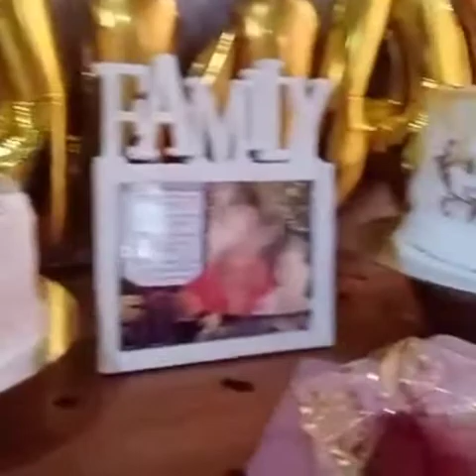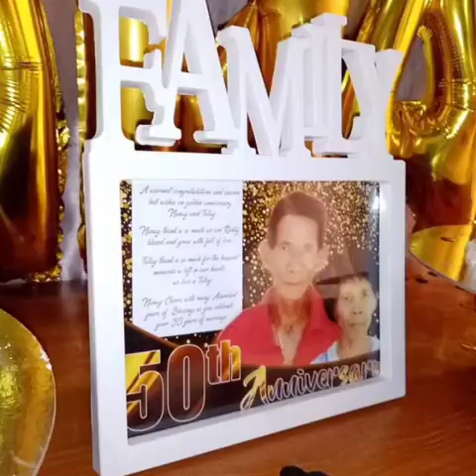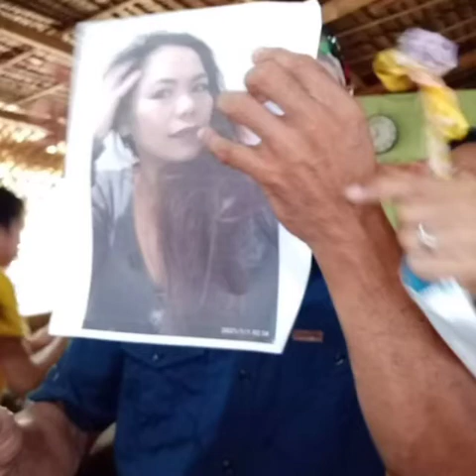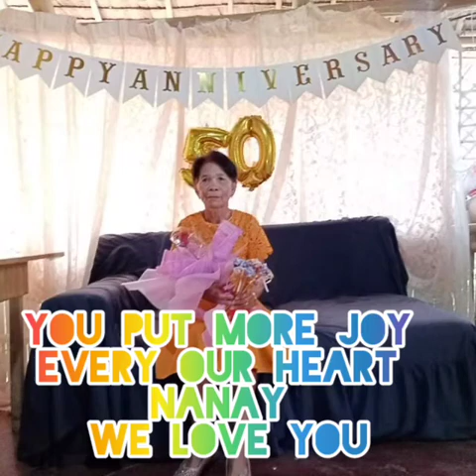Nanay @68th birthday & 50 years Golden Wedding Anniversary